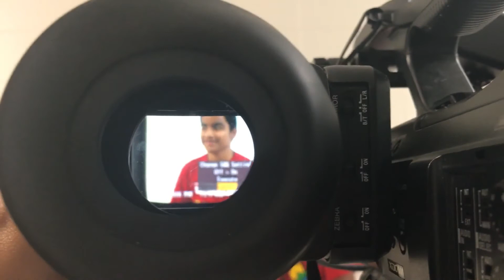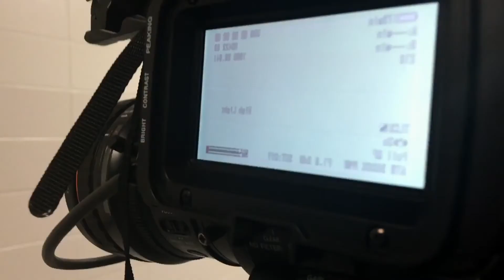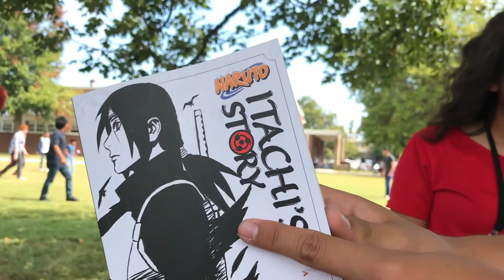Vlog #133 : Interviewing people